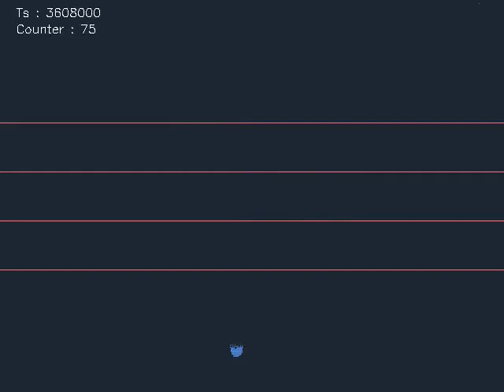Metavision® Intelligence Ultra High Speed Counting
Introducing Metavision® Intelligence Suite, the most comprehensive Event-Based Vision software toolkit to date, by PROPHESEE

Count objects at unprecedented speeds, high accuracy, generating less data and without any motion blur. Objects are counted as they pass through the field of view, triggering each pixel independently as the object goes by.

- Over 1,000 Obj/s. Throughput
- Over 99.5% Accuracy @1,000 Obj/s.